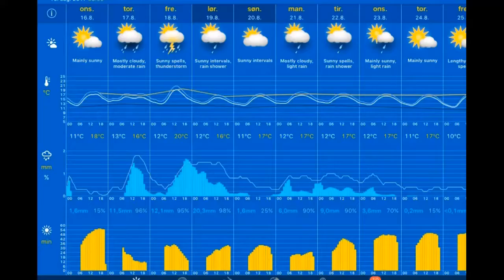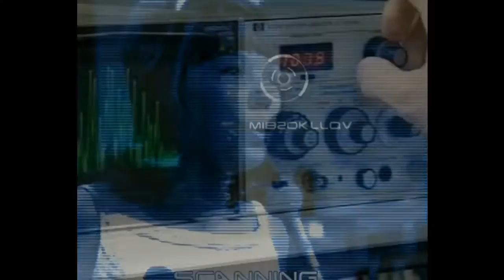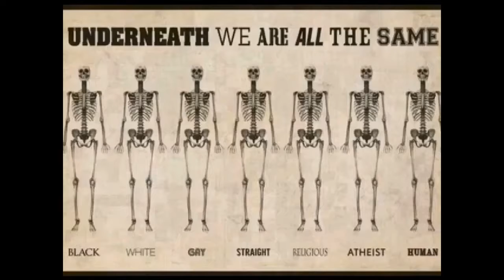Været 16.08.2017, 09.00 Stavanger: mainly sunny, drizzle 15°C. Vind:SSØ/3 m/s. Regn:0,1mm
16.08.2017, 09.00 Stavanger: mainly sunny, drizzle 15°C. Vind:SSØ/3 m/s. Regn:0,1mm